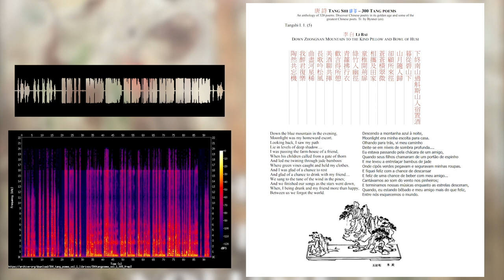TANG SHI - 5 - DESCENDO A MONTANHA ZHONGNAN ATÉ O TIPO TRAVESSEIRO E TIGELA DE HUSI - LI BAI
唐 詩 TANG SHI – 300 POEMAS TANG
Uma antologia de 320 poemas. Descubra a poesia chinesa na sua época de ouro e algumas das maiores poetas chineses. Tr. por Bynner

Descendo a montanha azul à noite,
Moonlight era minha escolta para casa.
Olhando para trás, vi meu caminho
Deite-se em níveis de sombra profunda.
Eu estava passando pela chácara de um amigo,
Quando seus filhos chamaram de um portão de espinho
E me levou a entrelaçar bambus de jade
Onde cipós verdes pegavam e seguravam minhas roupas.
E fiquei feliz com a chance de descansar
E feliz de uma chance de beber com meu amigo...
Cantávamos ao som do vento nos pinheiros;
E terminamos nossas músicas enquanto as estrelas desceram,
Quando, eu estando bêbado e meu amigo mais do que feliz,
Entre nós esquecemos o mundo.
LI BAI

Uso Domínio público:
Licença Creative Commons domínio público.
Tópicos: chinês , tang , poema , poesia , li bai , du fu , wang wei , wang changling , wei yingwu , meng haoran , cen can , cantonês , mandarim , hokkien , taiwanês

Linguagem: zho
Gravação: Trezentos Poemas Tang, Volume 1, de domínio público.

Este trabalho lista os autores, os títulos em inglês.
Também há links para os textos em chinês e inglês.
A Dinastia Tang (618 a 907) foi uma época de ouro da cultura chinesa: religião e filosofia, pintura e caligrafia, escultura, arquitetura e música atingiram picos de perfeição. A poesia era o epítome das artes: uma exigência escolar, um caminho para a fama, um modelador de caráter. Quase 50.000 poemas do Tang sobreviveram.
A coleção 'Trezentos Poemas Tang' foi compilada por volta de 1763. É composta por seis volumes, com poemas agrupados por forma de verso.
O volume 1 cobre o estilo de 'verso antigo' em versos de cinco caracteres (poemas 1 a 35) e 'verso de estilo de canção folclórica' (36 a 45).
Os mestres Li Bai, Du Fu e Wang Wei estão bem representados aqui. As gravações deste volume estão em cantonês, hokkien, mandarim e taiwanês, conforme indicado nos títulos; alguns são falados, outros são cantados. (Resumo de David Barnes) Para obter mais informações sobre o LibriVox ou para ser voluntário, consulte:

DOWN ZHONGNAN MOUNTAIN TO THE KIND PILLOW AND BOWL OF HUSI
Down the blue mountain in the evening,
Moonlight was my homeward escort.
Looking back, I saw my path
Lie in levels of deep shadow.
I was passing the farm-house of a friend,
When his children called from a gate of thorn
And led me twining through jade bamboos
Where green vines caught and held my clothes.
And I was glad of a chance to rest
And glad of a chance to drink with my friend.
We sang to the tune of the wind in the pines;
And we finished our songs as the stars went down,
When, I being drunk and my friend more than happy,
Between us we forgot the world.

LI BAI

Le poète descend du mont Tchong-nân1
et passe la nuit à boire avec un ami
Le soir étant venu, je descends de la montagne aux teintes bleuâtres ;
La lune de la montagne semble suivre et accompagner le promeneur,
Et s'il se retourne pour voir la distance qu'il a parcourue,
Son regard se perd dans les vapeurs de la nuit.
Nous arrivons en nous tenant par la main devant une rustique demeure,
Un jeune garçon nous ouvre la barrière formée de rameaux entrelacés ;
Nous passons par un étroit sentier dont les bambous touffus rendent l'entrée
mystérieuse,
Et les grandes herbes verdoyantes frôlent gaiement la soie de nos vêtements.
Ma joie éclate de nous trouver ensemble dans cette retraite charmante,
Nous nous versons l'un à l'autre un vin d'une saveur exquise ;
Je chante, je chante la chanson du vent qui souffle à travers les pins,
Et ma verve ne s'épuise qu'à l'heure où s'efface la voie lactée.
J'ai perdu ma raison et cela excite encore votre gaieté, mon prince ;
Nous oublions tous deux, avec délices, les préoccupations de la vie réelle.
1. Montagne renommée pour ses sites pittoresques, à peu de distance et au sud-ouest de Singnan-fou (autrefois Tchang-ngan), sur les bords du lac Meï-peï.